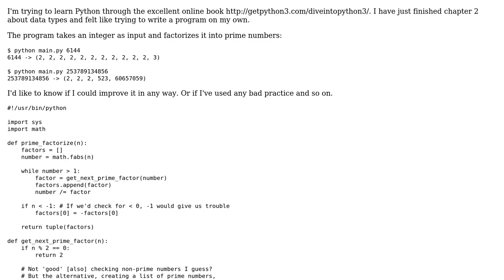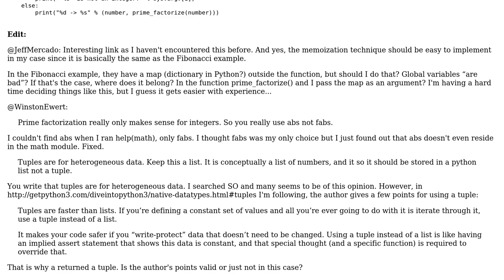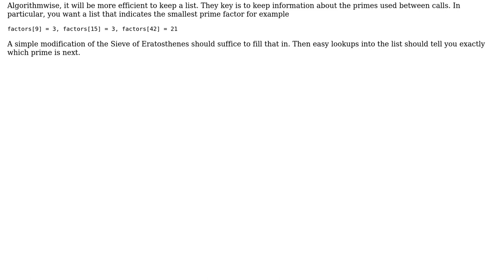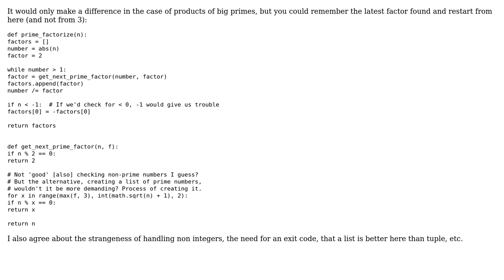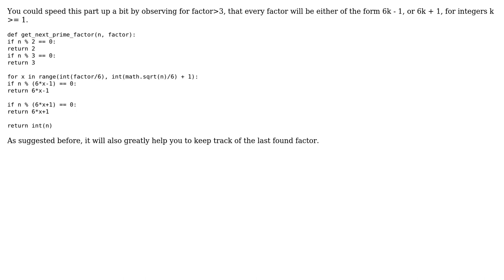Prime factorization of a number (3 Solutions!!)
Prime factorization of a number

With thanks & praise to God, and with thanks to the many people who have made this project possible! | Content (except music & images) licensed under CC BY-SA | Music | Images & others | With thanks to user Winston Ewert user Sylvain user Rusty user Dikkemik and the Stack Exchange Network Trademarks are property of their respective owners. You are responsible for your own actions.